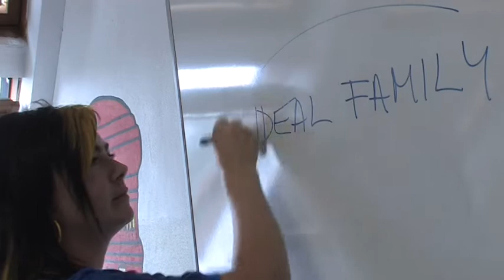Okénko do studentského života - I. pololetí